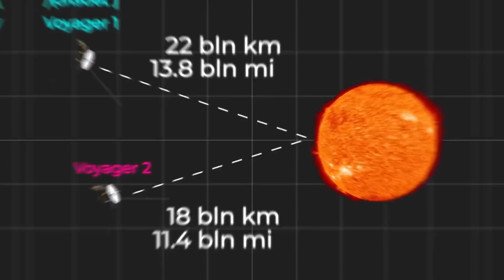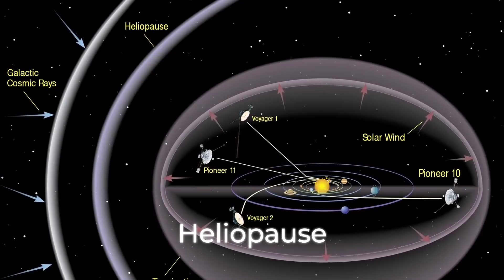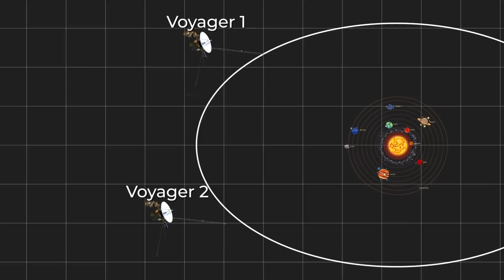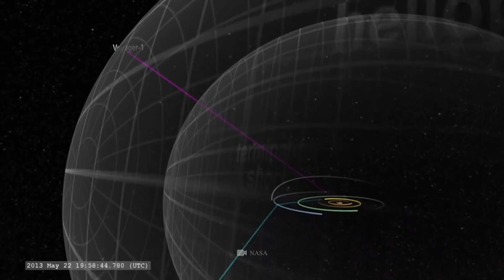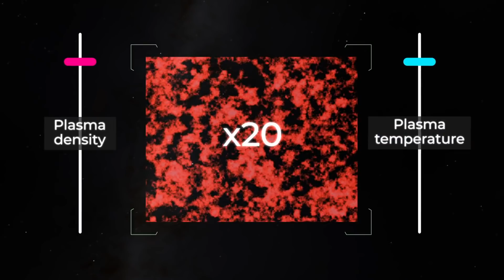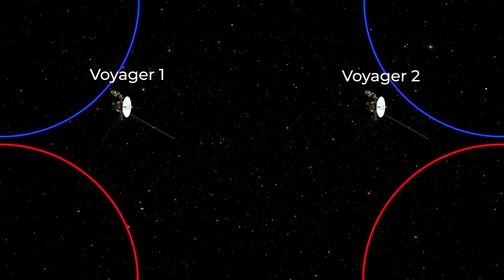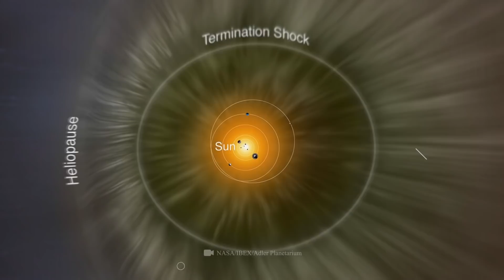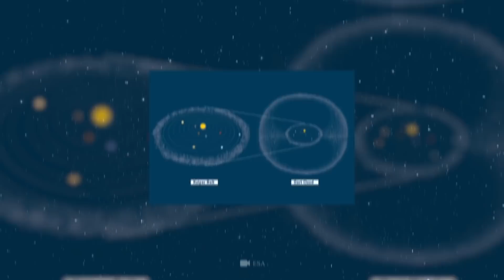ما الذي اكتشفته المركبة الفضائية فوييجر بعد اثنين وأربعين عامًا.